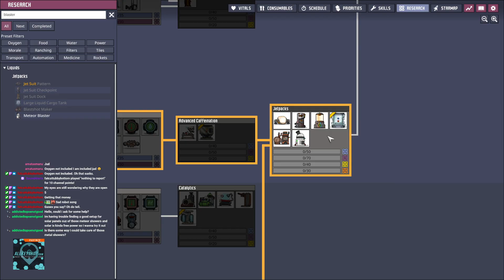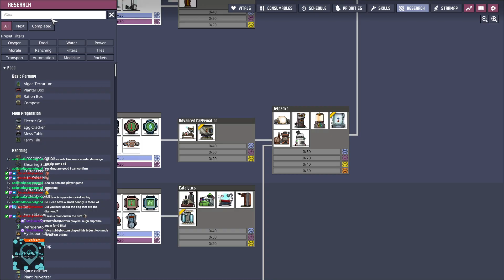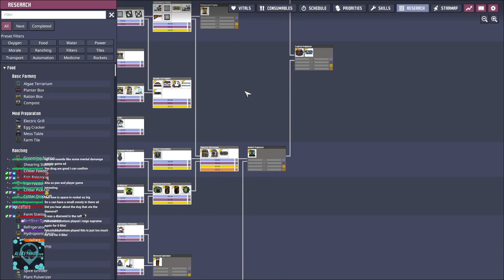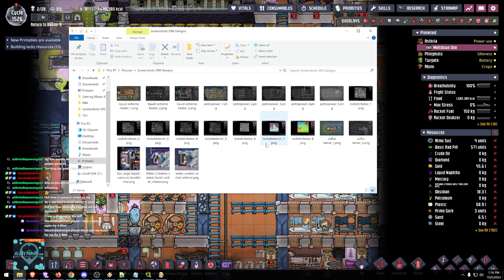ONI - Return to Baator #120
The pioneers return to refit the rocket. Twigato colony comes up with something to make the hydrogen natural gas hybrid power work in the future.